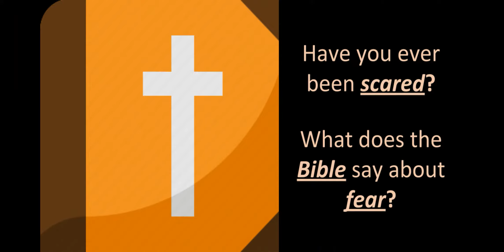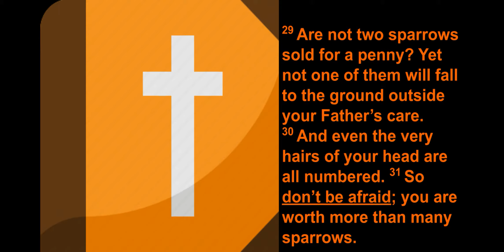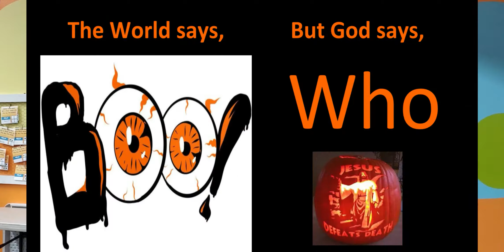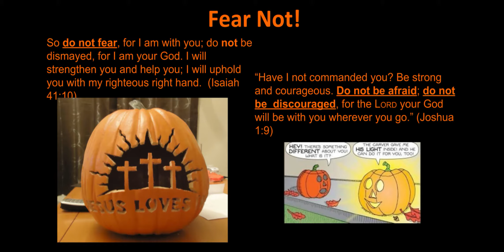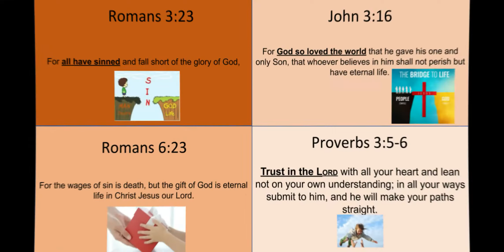Children's Lesson 10.25.20